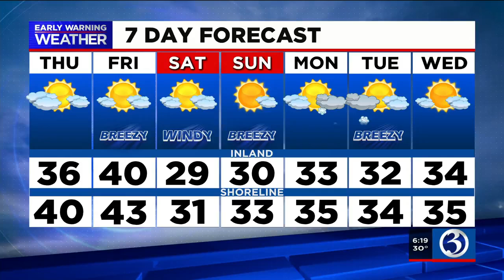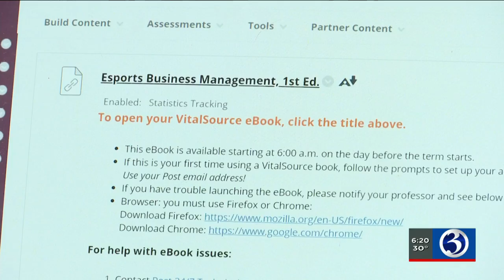VIDEO: Post University offering degrees in Esports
Anyone looking to make gaming their livelihood now has options at Post University.